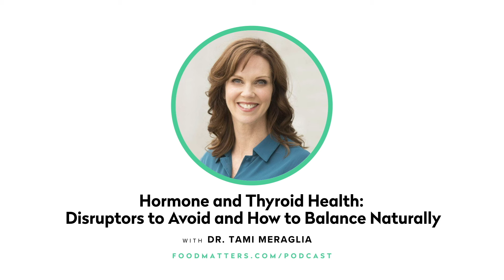Hormone and Thyroid Health; Disruptors to Avoid and How to Balance Naturally Dr. Tami Meraglia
If you're suffering from unexplained weight gain (no matter what you eat or don't), disrupted sleep (like being wide awake at 2:30 am), fatigue, muscle aches, or sweating, decreased sex drive, or dry, dull, or irritable skin then, this episode is for you!